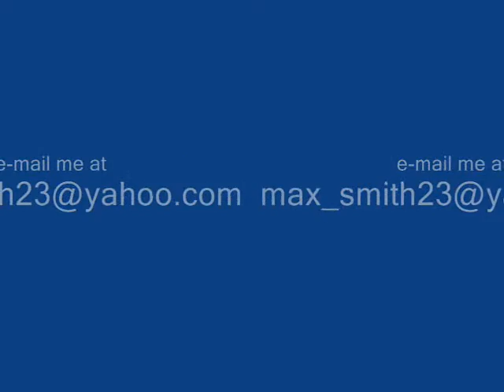Anything Goes by Max Smith 14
A Max Smith Day